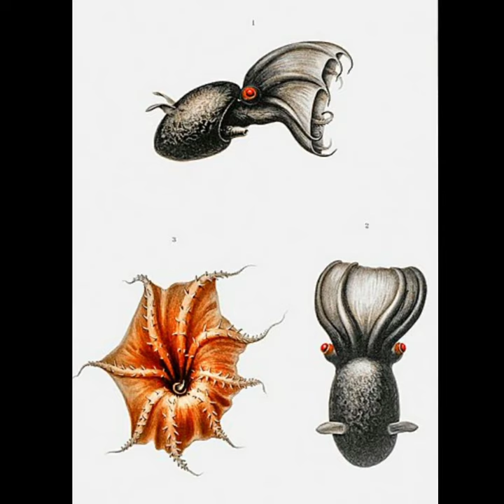Sea creator (vampire squid)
This channel is basically decided to making videos about --  Nature, Facts, Paradox, Motivational speech, Comparison's,              Weird things etc.
 "which very few people have seen And have seen even then did not notice"

If you are reading this description by visiting my channel then thank you and welcome.